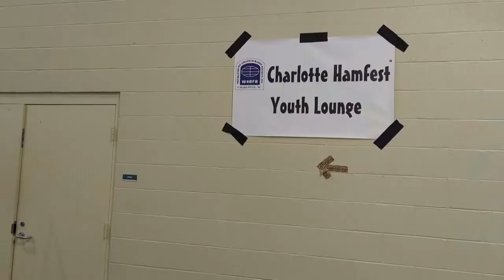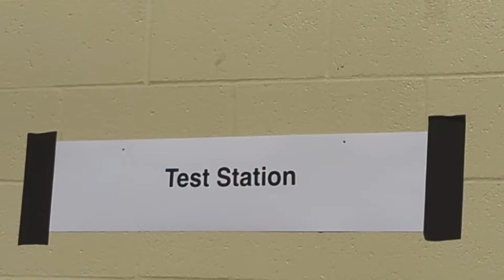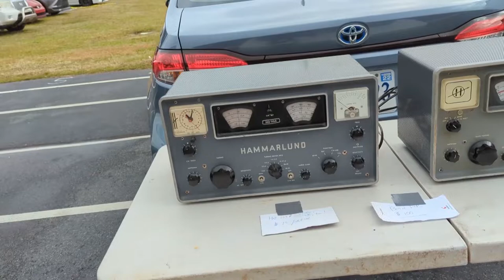HRN Extra - Gary's New East Coast Studio (and a hamfest)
Gary, now K4AAQ, is coming back to join David W0DHG on HamRadioNow. He's moved to the Charlotte suburbs in South Carolina, and he's putting the band... er, podcast studio back together. Here's a quick look.

Also, Gary stopped by the Charlotte Hamfest in March and shot some video.